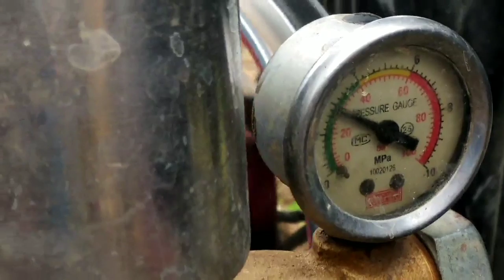मोटर साईकिल से फसलों में किटनाशक दवाईयां देने का इतना सस्ता जबरदस्त देशी जुगाड़ ऐसे बनाये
Hi

About This Video :- मोटर साईकिल से फसलों में किटनाशक दवाईयां देने का इतना सस्ता जबरदस्त देशी जुगाड़ ऐसे बनाये

जीरे की खेती,जैविक खेती,आज की ताजा खबर,दवाई का छिड़काव,इलायची की खेती,कालाबाजारी,अरण्डी की खेती,खाद व उर्वरक,कपास की खेती,खटमल से बचाव,बोने की विधि,कीटनाशक,उत्तर प्रदेश